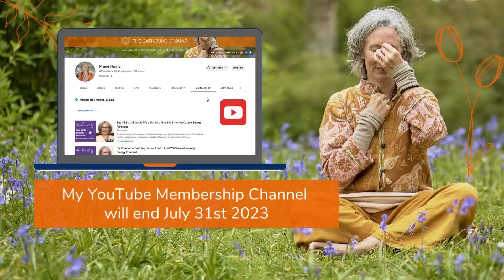What a month, what potential! June 2023 Energy Forecast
The expansive energy field of June is a rich and bright bronze colour that carries potential and momentum within it. I am wowed by it. I have never seen a bronze colour in the cosmic energy field before. Not like this.

Be mindful of where you choose to put your attention and focus, and tend the immense courage of your heart. Every one of your cells will be wrapped in this cosmic energy, carrying it deeper into your body and more into your world.

In this video, I share a powerful and joyful sequence to help enliven and activate your vagus nerve so you are able to meet this big bronze cosmic vibration and remain in the creative and responsive energy field rather than being triggered into the habitual and reactive energy field. Your vagus nerve holds so much potential, power and wisdom to help keep you stable, resilient and vibrant.

0:00 Welcome to the energy of June
1:51 The Bronze Energy of this month
2:38 About the practice
3:36 Harmonising Your Vagus Nerve Practice
15:05 Excerpt from the LIVE Energy Forecast
15:15 Electrical systems - solar flare activity
21:00 The merging of May's Silver with June's Bronze
22:30 Joyful presence with the themes of this month

Full transcripts and the entire Live Energy Forecast Replay is available each month on The Gathering Ground as well as the individual practices for you to re-visit when you need them.

Premium Membership on YouTube will end Monday 31st July 2023 ***

While this YouTube Channel will continue to have new content every month, we are closing the "Join" link to the community members only channel.

From 1st August we will move the full members-only Energy Forecasts to my new membership space The Gathering Ground. Alongside my monthly forecasts you will find free courses, live classes and inspiring interviews, plus chat and support with my growing community. I look forward to welcoming you to The Gathering Ground.

to find out more

Note: The practices shared by Prune Harris, Ltd. are not meant to replace care provided by licensed medical professionals. This work is considered complementary to regulated medical practices. By referring to Prune Harris Ltd. resources, you agree to hold yourself accountable and responsible while releasing from all liability Prune Harris Ltd. and related parties.

Prune honours and acknowledges her human teachers and their wisdom lineages, Nancy Finch( Mikao Usui Reiki), Katherine Bird (John Thie and Touch for Health), Dr. Cheryl Bartlett, Mi’kmaq First Nation Elders Albert and Murdena Marshall, Nancy Sherwood (Celtic and First Nations Shamanism), Caitlin Matthews (Celtic Shamanism and the Western Mystery Traditions), Donna Eden, and Imelda Almqvist (Shamanic Healing and Seiðr \Old Norse Traditions), as well as her Spirit Teachers, Channelled Guides and the mystery teachings of the natural world. She honours and gives gratitude to the ancestors of all times and realms. Prune's vision and that of Prune Harris Ltd is that every individual joyfully and powerfully claims their rightful place in a harmoniously evolving world.